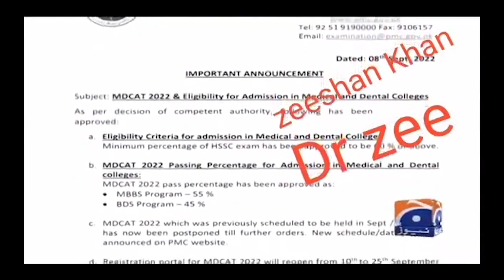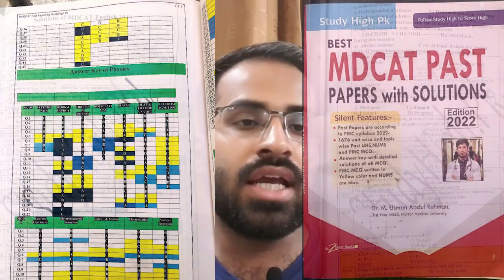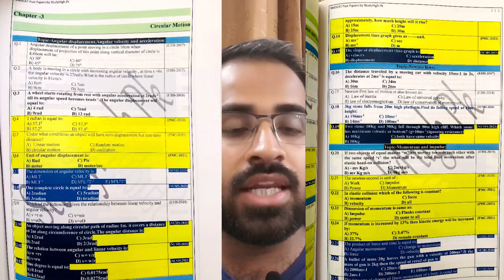MDCAT 2022 I Which Books To Follow??? Provincial vs National??? Best Strategy???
***Correction: The price of the book is 1700Rs!

To order the BEST PAST PAPERS FOR MDCAT AND NUMS Book, fill this form please

Hey Guys! This is Dr. Hamza Ashraf. Ahamdullilah, A Kemcolian Gold Medalist now working in Mayo Hospital Lahore who’s into all kinds of fun stuff: FSC ,Mdcat and Mbbs Guidance Videos, Medical life vlogs and much much more!